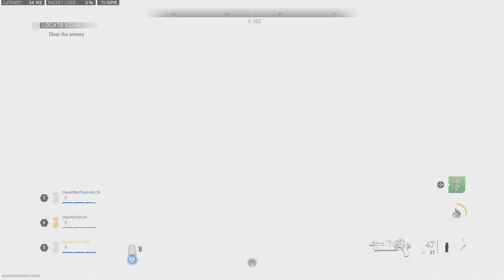Atomgrad Speedrun 24:07 "6 min glitch"